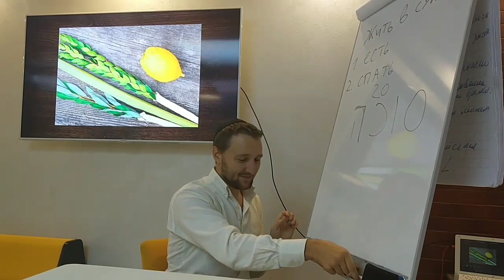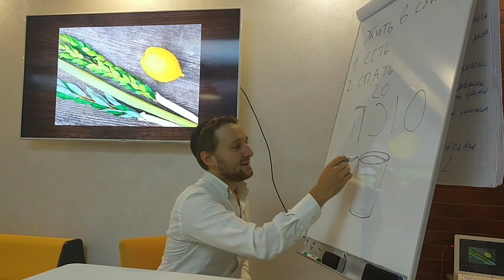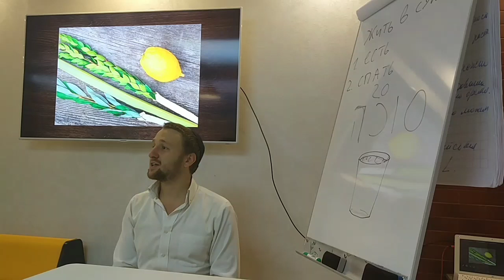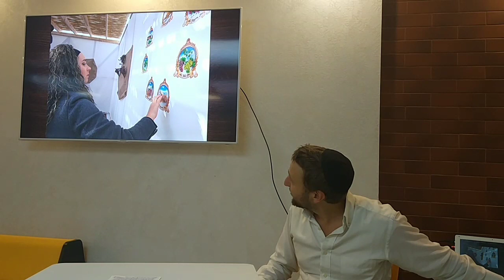Суккот | Единство и радость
Праздник Суккот считается самым радостным среди всех праздников года, но вместе с тем - и самым сложным, о чем говорит нам Виленский Гаон. В чем же состоит суть Суккота и почему испытывать радость, такое приятное и долгожданное чувство, может быть сложно?

Ответы узнаем из урока вместе с Эйтаном Леви Бергером!